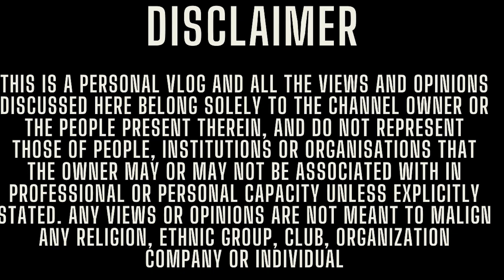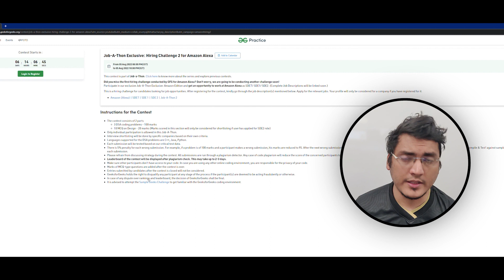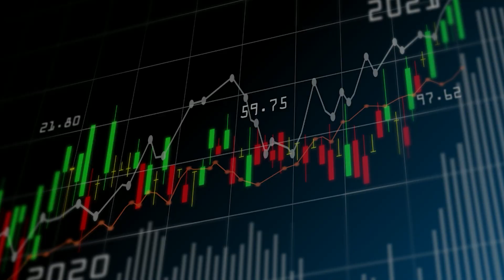Companies hiring for Singapore directly from India | Visa sponsored | Top 10 series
GeeksforGeeks has brought Job-A-Thon Exclusive: Hiring Challenge partnered with Amazon to fulfill your dream for different SDE roles – SDET: - 2+ years, SDE-1: - 1+ years (Freshers with relevant experience in the field), SDE-2: -3+ years.

Date and Time: From 5th August at 8:00 PM IST to 5th August at 10:00 PM IST

Here, we have discussed about top 10 to 16 companies that hire directly in London from India.  In this detailed video, we have discussed in detail, the tech stack in which they work in, the work life balance, the work benefits and above all what all locations are these companies present and hire for. Here, we have also discussed in detail,   Here, we have also discussed the work culture, work life balance information.

Timestamp
0:00 - intro
0:53 - Amazon OA test for SDE 1/2/SDE T
1:54 - Company 10
3:48 - Company 9
5:00 - Company 8
5:46 - Company 7
6:37 - Company 6
7:37 - Company 5
8:33 - Company 4
9:35 - Company 3
10:38 - Company 2
11:55 - Honorable mentions
12:14 - Company 1
12:45 - outro

Jobs abroad
Europe jobs
SDE expectation
Job description
Tech Resume
Tech jobs
Microsoft salary
Adobe salary
Adobe india
Compensation detail
High paying jobs
Soumyajit bhattacharyay
Facebook salary
Uber offers
Negotiations
Uber India
Top MNCs
Walmart labs
Walmart global tech india
Walmart india
Coinbase India
Arcesium india
Arcesium salary
WLB
Intuit India
Intuit engineer India
Intuit salary
Negotiate salary
Salary increment
Salary hike
salary negotiation tips India
Salesforce india
Salesforce levels
Adobe engineers
Adobe jobs
Microsoft jobs
Google jobs
Google engineers india
Salary
Salary bands
Tech compensation
google interviews?
google compensation bands
tech salary
top 10 companies
top jobs in London
London tech companies